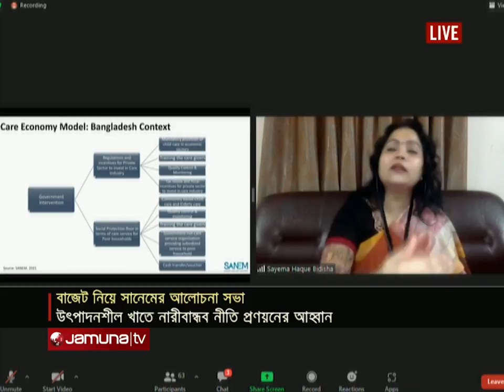'সুবিধা পেলে নারীরা উন্নয়নে বড় ভূমিকা রাখবো' | SANEM